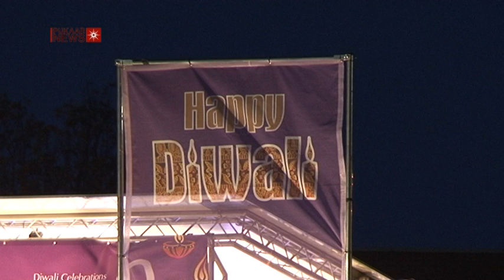Leicester Diwali Day Celebrations 2011 - Pukaar news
Thousands of people celebrated Diwali last night packing onto Belgrave Road and Cossington Street recreation ground to enjoy drumming, dancing, fireworks and a laser display.  People travelled from all over to join in the celebrations.

Curve Theatre also joined in with the celebrations with a Saree exhibition.